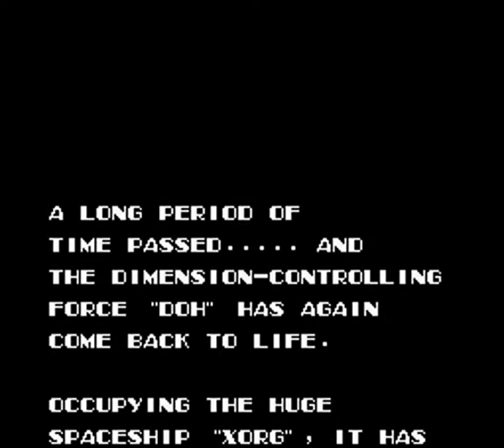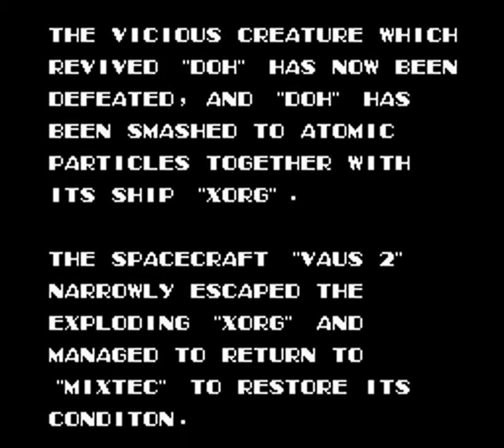Arkanoid 2 (Famicom) | Playthrough